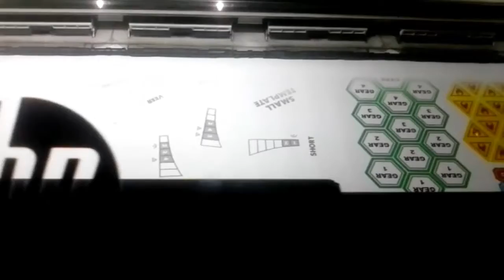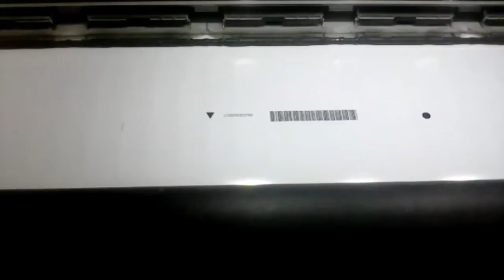Gaslands Vlog'ish - Printing and CNC stuff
Just made some crude ramps for our upcoming sprint race.  In addition made some more tokens and templates.  As can see in the video had previously made extra large and small templates for our Verney team.